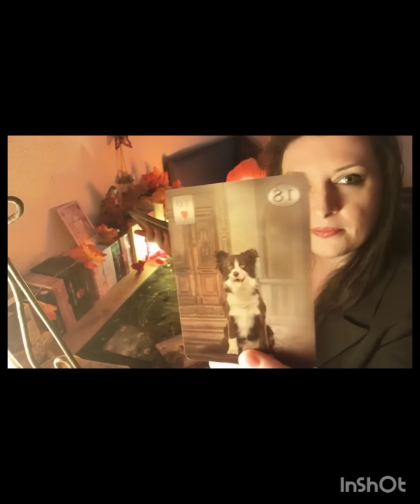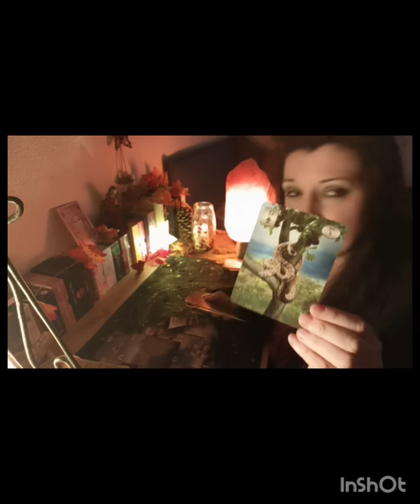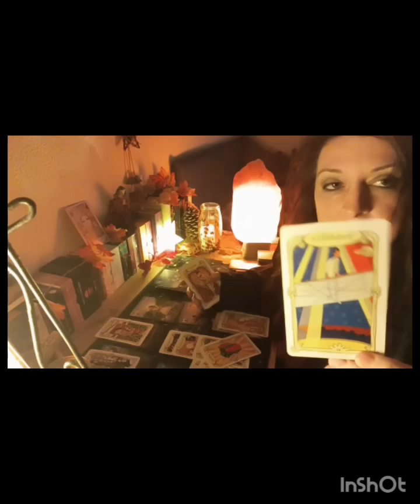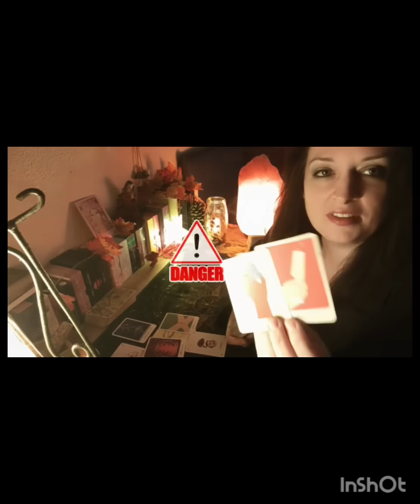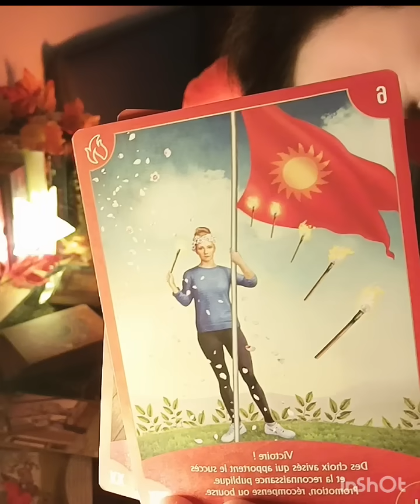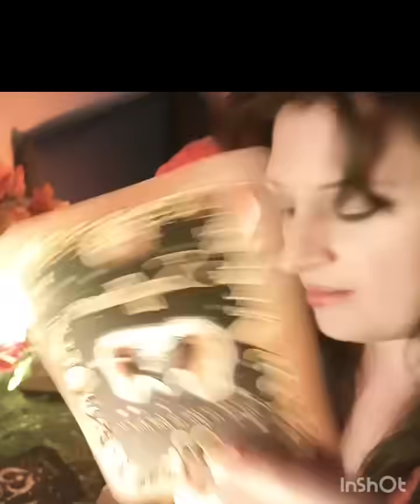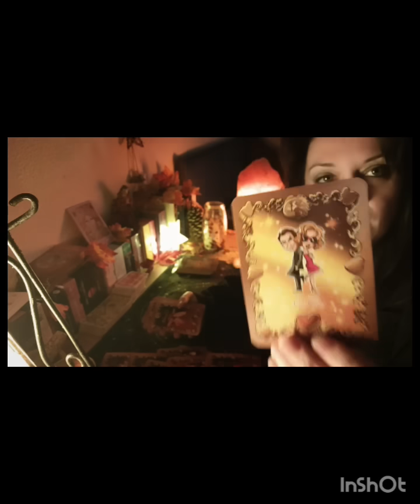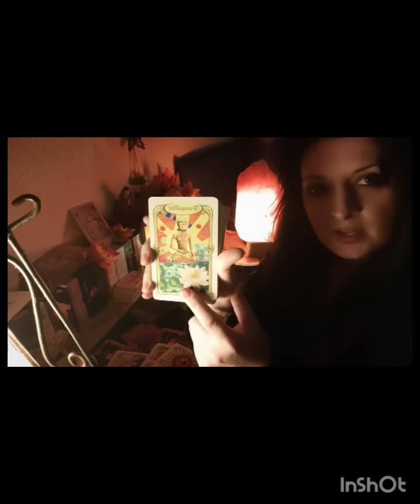Surprise en Vue🎁💝Une St Valentin Pas Comme les Autres !!! Bouquet Final Tenez Bon Lâchez Rien 💪👊🔥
🌟 Si tu Souhaites Soutenir la Chaîne tu peux faire un Don en passant par tipeee sur le lien suivant

Ou par les SuperThanks Présent Sur tous les shortsyoutube de la Chaîne 💝

Merci pour tout 💝 Soyons les co-createurs de Nos vie, Aimons-nous et Soyons tous Solidaires. Et en route pour Créer notre Bonheur !
Titre :
Epidemic Fantasy